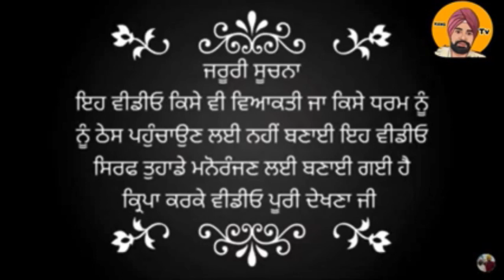ਜਮਾਈ ਦੀ ਕਰਤੂਤ | PUNJABI BEST SHORT MOVIE 2021 | PUNJABI FILM | KANG TV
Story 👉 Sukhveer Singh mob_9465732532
Edit 👉 Parmjeet Singh
Director Sukhveer Singh
Lebal 👉 KANG TV
Cast - , sukhveer , Nirmal,Guri, sevak ,, goggi , davinder , parmjit, jannat